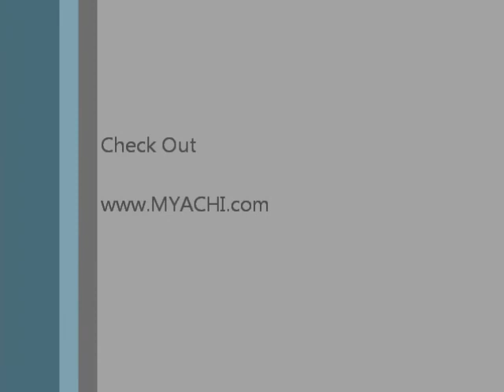Myachi Trick of the Day: The Melon Stall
Crazy Ivan demonstrates the "Melon Stall", the trick of the day for Tuesday, September 6th.  For more instructional videos and challenges, check us out at myachi.com